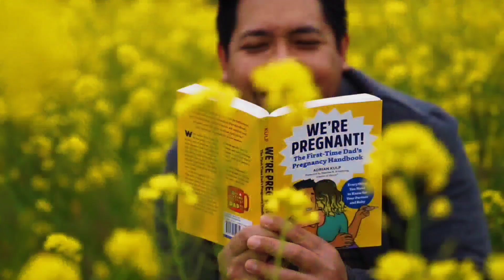a new adventure awaits...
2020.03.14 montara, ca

dji mavic pro / sony a7ii / sony24-70mm f2.8